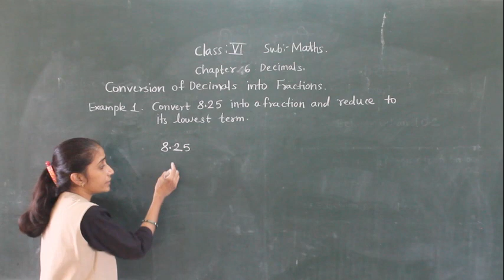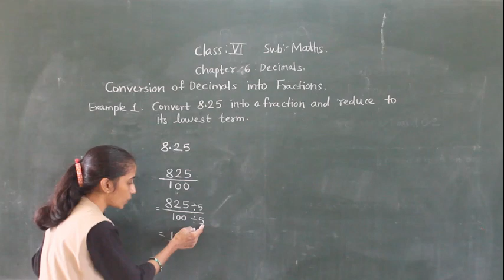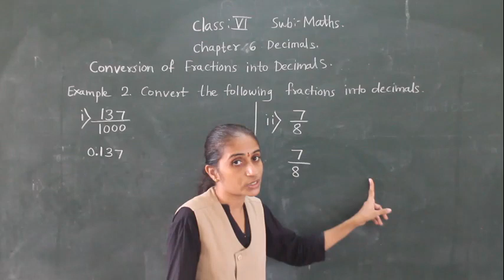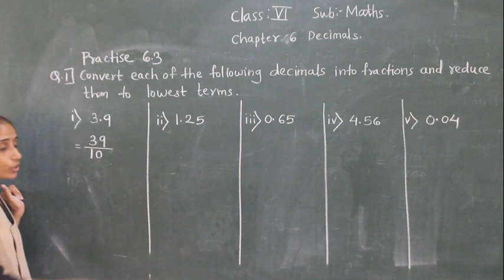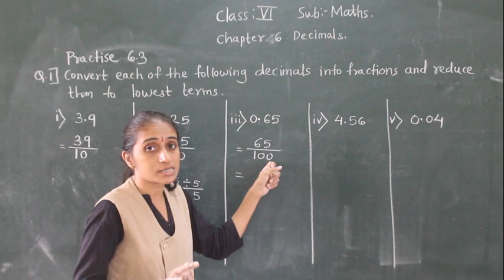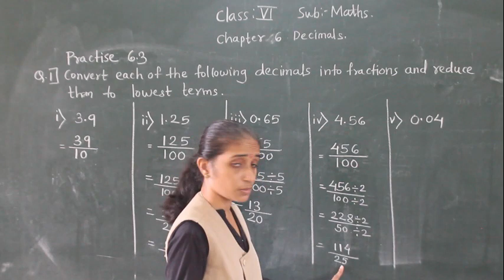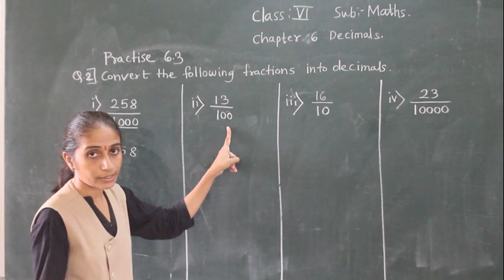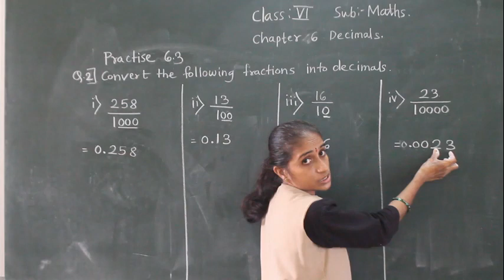CLASS -VI - MATHS PRCTICE 6.3 PART 1